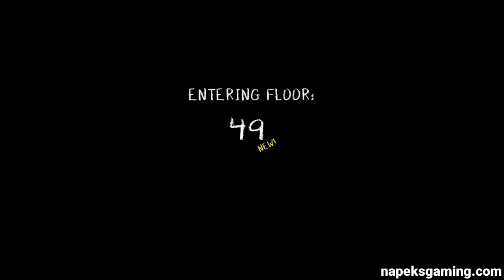Evil Nun Maze Floor 45 - 50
• Credits •
All titles and image created by Napeks Gaming
Intro made with : Kinemaster
√Backsound Music :
•Laked Inspired

Previous Video

Random video